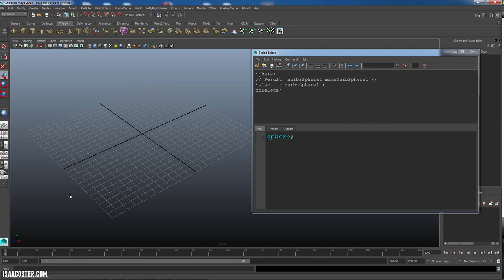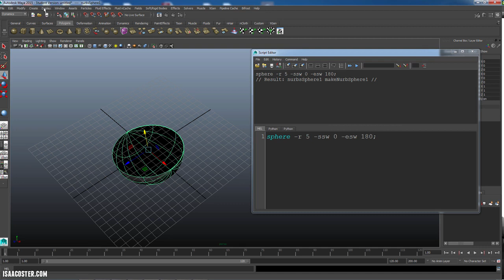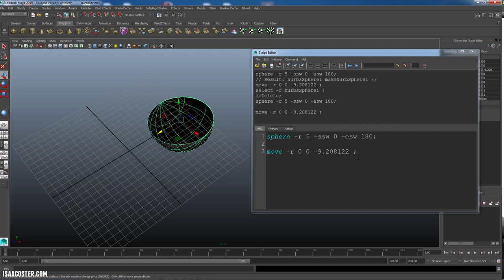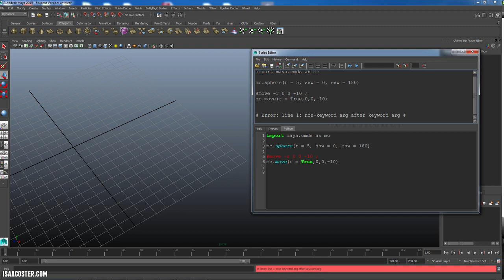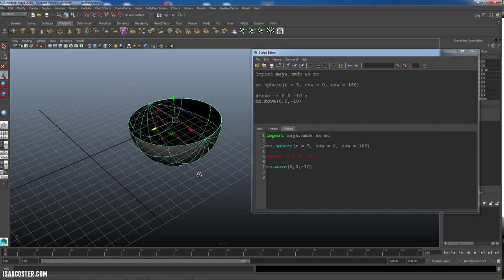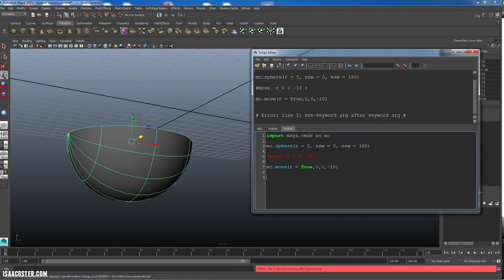Introduction to Python Scripting in Maya, Ch 03 Translating MEL into Python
This tutorial series introduces basic python functionality in the Maya environment.  For artists and designers accustomed to thinking visually, Maya's 3D environment is a great space to learn to script.   Each topic is described in short, concise chapters, without a lot of extra information.  Larger projects sprinkled in to demonstrate tools discussed in previous chapters.  This series is intended to introduce the uninitiated to how awesome scripting can be, and is intentionally narrow in its scope.  There are many excellent resources available for those interested in a deeper look.

The full 18 chapter series is available for 99 cents